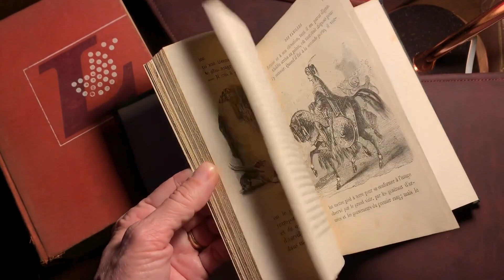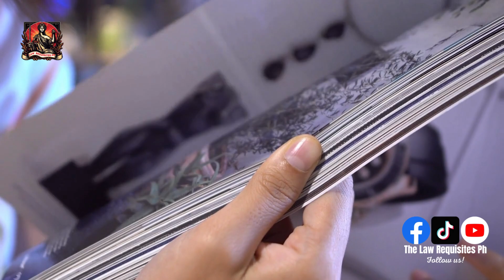6-10/160 Landmark Decisions by Bar Chairman Justice Mario Lopez: Insights into the 2024 Bar Exams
Latest Philippine Legal Decisions 2023: Comprehensive Overview of Key Court Cases and Resolutions"

Discover the most recent and impactful legal decisions and resolutions from the Philippines in our comprehensive overview of 2023's key court cases. This essential resource provides detailed insights into various landmark cases, including those handled by the Second Division and En Banc of the Philippine judiciary. Key cases such as the Sugar Regulatory Administration vs. Central Azucarera de Bais Inc. (G.R. No. 253821), and the notable case involving Milo Leocadio y Labrador (G.R. No. 227396), are thoroughly discussed, offering invaluable information for legal professionals, scholars, and anyone interested in the dynamics of Philippine law.

Our overview also covers significant cases like Tahira S. Ismael and Aida U. Ajijon vs. People of the Philippines (G.R. Nos. 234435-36), highlighting critical legal precedents and judicial reasoning. Additionally, administrative matters like the Office of the Court Administrator vs. Judge Rufino S. Ferraris, Jr. and Vivian N. Odruna (A.M. No. MTJ-21-001) are included, showcasing the administrative side of the legal system.

The compilation also examines the case of Spouses Velarde et al. vs. Heirs of Concepcion Candari (G.R. No. 190057), delving into family law and property disputes. Each entry is meticulously documented with case numbers, dates, and relevant parties, making it a valuable tool for tracking legal trends and understanding the nuances of Philippine jurisprudence.

Stay informed with our expertly curated collection of 2023's significant Philippine court decisions and legal documents. Perfect for legal practitioners, students, and anyone keen on the evolving landscape of Philippine law.